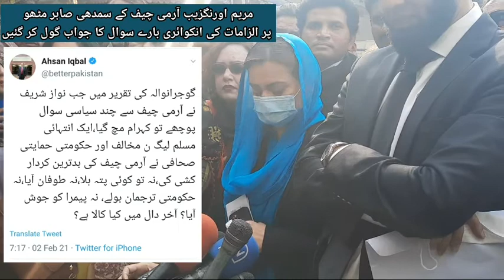مریم اورنگزیب آرمی چیف کے سمدھی صابر مٹھو پر الزامات بارے انکوائری کا سوال گول کر گئیں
The PMLN Spokes Person Maryam Aurangzeb on Tuesday avoided from responding a question to probe about PTI backed anchorperson Imran Riaz Khan allegations of land grabbing on Samdhi of Army Chief General Qamar Javed Bajwa. She was outside accountability court of Lahore to attend trial proceedings of his party leadership Mian Shahbaz Sharif and Hamza Shabaz Sharif when a journalist asked a question that a PTI backed anchorperson imran riaz khan has levelled allegations on the family of the Army Chief allegedly on the demand of PTI Government, thererfore, will the PMLN as opposition party will demand inquiry on this specific question that who is behind that anchorperson, but Maryam Aurangzeb refused to respond the question and started taking irrelevant topics related to Mian Nawaz Sharif.